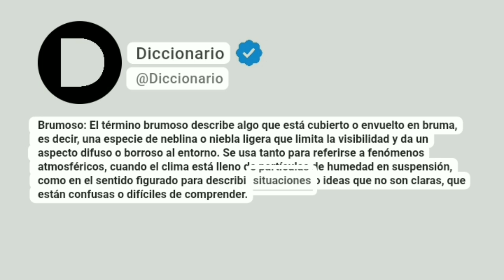Brumoso Significado En Español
Brumoso: El término brumoso describe algo que está cubierto o envuelto en bruma, es decir, una especie de neblina o niebla ligera que limita la visibilidad y da un aspecto difuso o borroso al entorno. Se usa tanto para referirse a fenómenos atmosféricos, cuando el clima está lleno de partículas de humedad en suspensión, como en el sentido figurado para describir situaciones o ideas que no son claras, que están confusas o difíciles de comprender.